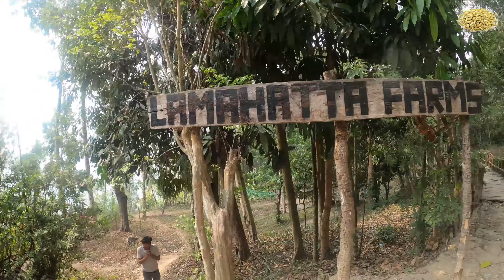Lamahatta Farms, LAMAHATTA, situated just 20 km. away from the hill town- Darjeeling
Deluxe Room double bedded costs Rs. 5000 per day bearing all meals with accommodation.